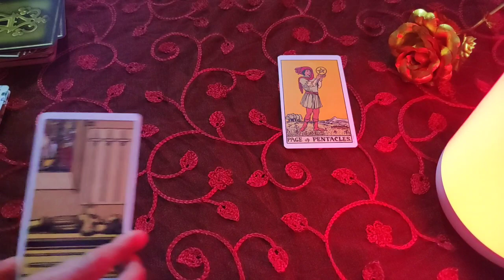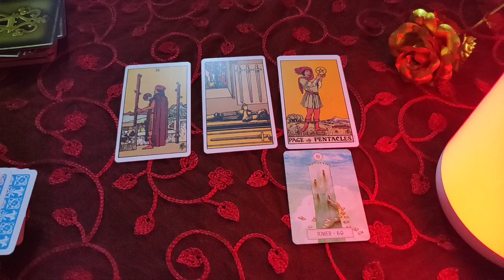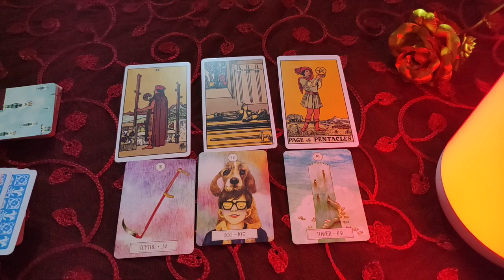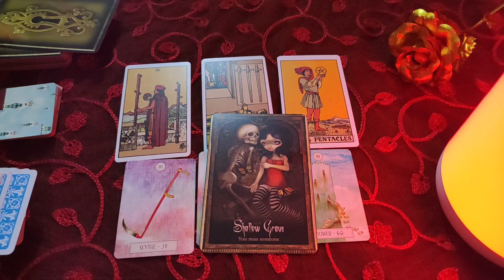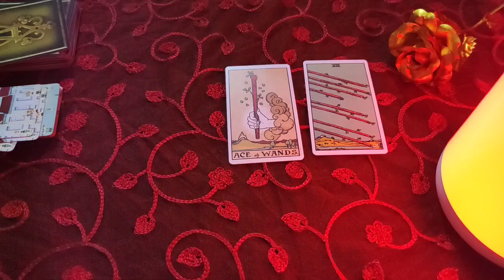Pisces ♓ They are thinking deeply...(hurt) ♓ daily love tarot reading 22 September 2020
Hi guys !

support